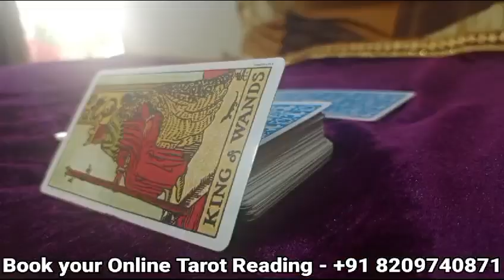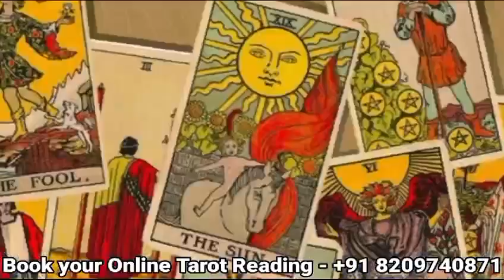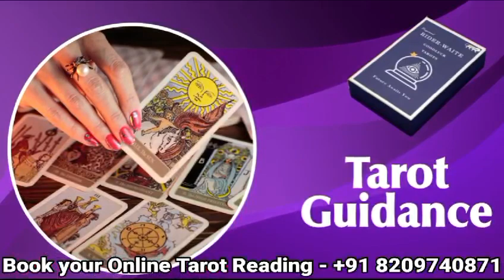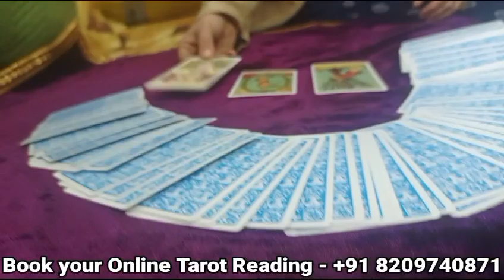How tarot can help us | Tarot Solutions | Tarot cards reading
Many People are still ignorant about Tarot Card reading. They Don't know how Tarot Cards work. How Tarot Cards can help a person to clear his confusion and help him to come out of Dilemma. It provides clarity and guidance. Tarot helps to Explore potential future outcome. It provide guidance, helpful in making decision. Approach Tarot Reading with open mind and understand that they provide guidance and insights. The decisions and actions a person takes is his own responsibility. Tarot is just a mirror. It reflects only what is in your mind. The benefits of Tarot Card Readings are predicting future, relationship counselling, answering the question s to clear the confusion. Tarot is a guide map to our life journey but faith is the key.